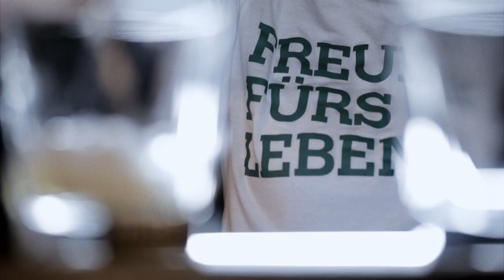Paula Schwarz im Gefühlsgewitter I Bar-Talk, Teil 4: Gesichtsgymnastik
Im vierten Teil unseres Bar-Talks treten Worte in den Hintergrund – Paula Schwarz reagiert mit Mimik und Gestik auf Begriffe bei unserer Gesichtsgymnastik.

Eine Produktion von Freunde fürs Leben e.V.

Bar-Talk ist das erfolgreichste und aufwändigste Video-Format von frnd.tv, in dem Moderator Markus Kavka prominente Gäst:innen an den Tresen einer Berliner Bar einlädt. „Talk - weil reden über psychische Erkrankungen der erste Schritt ist, um Suizide zu verhindern“, erklärt Kavka den Titel. Seine Gäst:innen stellen sich dem schwierigen Thema und berichten offen über eigene Krisenerlebnisse und Strategien zu deren Bewältigung. So erzählt beispielsweise Schauspielerin Nova Meierhenrich vom Suizid ihres Vaters und Rapper Prinz Pi verrät, dass seine Kinder für ihn das beste Antidepressivum sind. Außerdem zu Gast waren unter anderem die Sänger Clueso und Bosse, Schauspielerin Nora Tschirner, Rapper Megaloh, Unternehmerin Anita Tillmann, DJ Oliver Koletzki und Model Stefanie Giesinger.